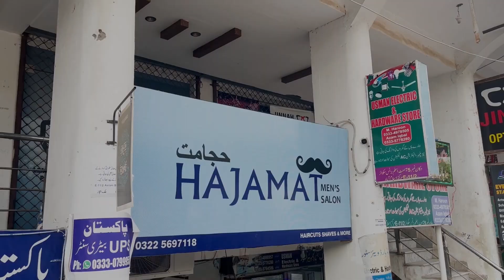Daily dose of fun | first solo flight | Nach na janay angan terha 😄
vlog
vlogs
daily vlog
new vlog
family vlog
family vlogs
daily vlogs
funny vlogs
funny vlog
travel vlogs
travel vlog
neetu bisht vlogs
alex vlog
sourav joshi vlogs
rakhi vlog
suyash vlog
uk vlog
indian vlogs
suyash vlogs
lifestyle vlog
uni vlog
nikita willy vlog
lakhneet vlogs
mixi vlog
sang vlog
vlog trip
rakshabandhan vlog
car vlogs
tatil vlog
beks b vlog